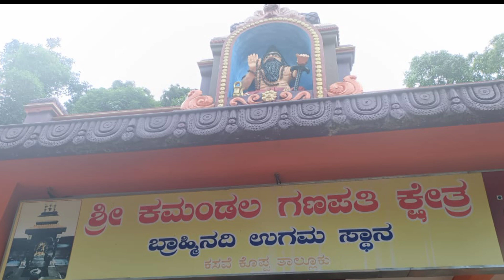temple kasave ಶ್ರೀ ಕಮಂಡಲ ಗಣಪತಿ ದೇವಸ್ಥಾನ ಕಸವೆ ಚಿಕ್ಕಮಗಳೂರು ಜಿಲ್ಲೆ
ಓಂ ಶ್ರೀ ಗಂಗಣಪತಯೇ ನಮ:

ಸಿದ್ಧಿ-ಬುದ್ಧಿ ಪ್ರದಾಯಕನಾದ ಕಸವೆ ಶ್ರೀ ಕಮಂಡಲ ಗಣಪತಿಯು ಪರಿಶುದ್ಧ ಮನಸ್ಸಿನಿಂದ ನಂಬಿದ ಭಕ್ತರ ಇಷ್ಟಾರ್ಥಗಳನ್ನು ಈಡೇರಿಸುವ ಕರುಣಾಮೂರ್ತಿ. ಸಾಕ್ಷಾತ್ ಬ್ರಹ್ಮ ದೇವರಿಂದ ಪ್ರತಿಷ್ಠಾಪಿತವಾಯಿತೆಂದು ಪ್ರತೀತಿಯಿರುವ ಕಸವೆ ಕ್ಷೇತ್ರವು ಶನಿ ದೋಷ ನಿವಾರಣೆಗೂ ಪ್ರಸಿದ್ಧವಾಗಿರುವ ಪಾವನ ಪುಣ್ಯ ಭೂಮಿ. ಅತ್ಯಂತ ರಮಣೀಯ ಪ್ರಕೃತಿಯ ಸೊಬಗಿನಿಂದೊಡಗೂಡಿದ ಈ ಕ್ಷೇತ್ರವು ಭಕ್ತಿಪೂರ್ವಕ ದರ್ಶನ ಮಾಡಬೇಕಾದ ಪುಣ್ಯಕ್ಷೇತ್ರ. 🙏🙏🙏